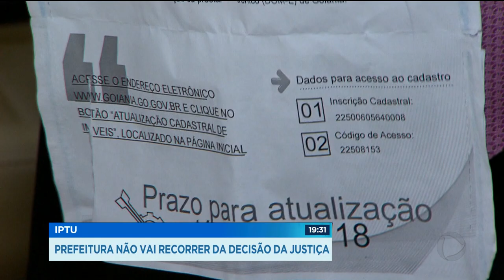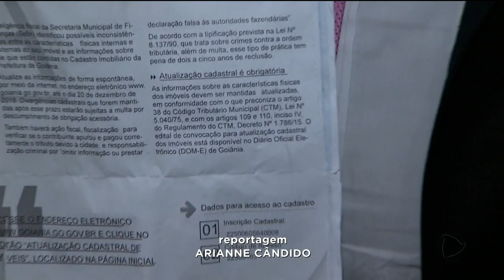IPTU: PREFEITURA NÃO VAI RECORRER DA DECISÃO DA JUSTIÇA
A prefeitura de Goiânia decidiu hoje manter o desconto gradual do IPTU para o ano que vem. Não vai recorrer da decisão da justiça e, inclusive, as cartas enviadas para mais de 540 mil donos de imóveis para a atualização cadastral também vão ser anuladas.